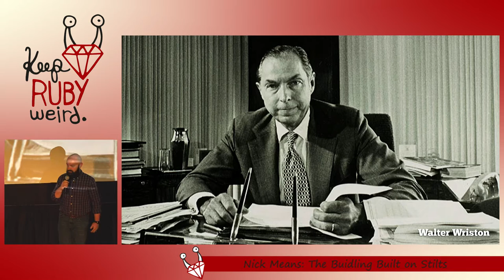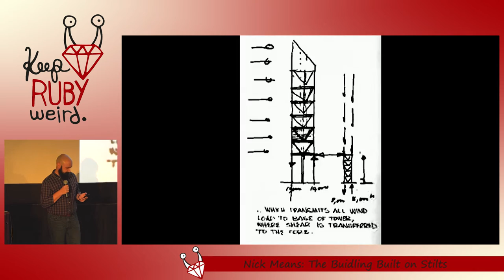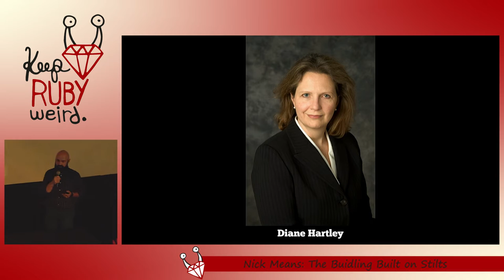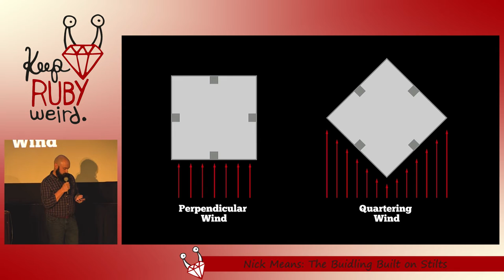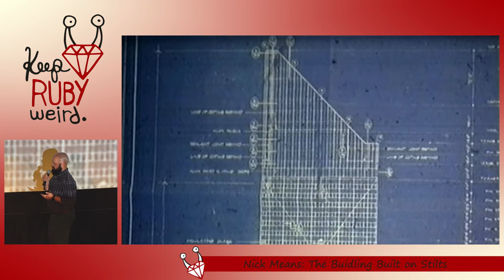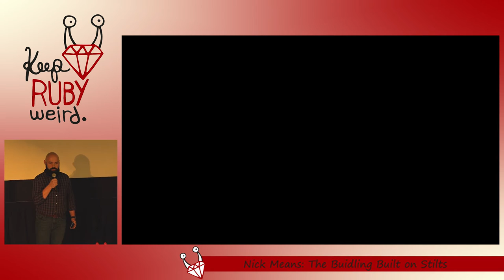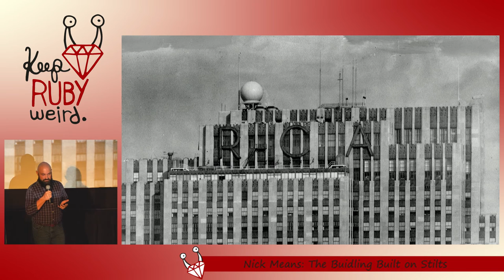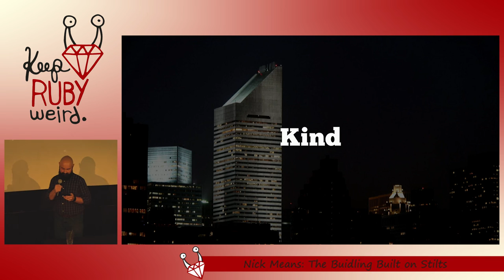Keep Ruby Weird 2016 - Keynote: The Building Built on Stilts by Nick Means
Keynote: The Building Built on Stilts by Nick Means